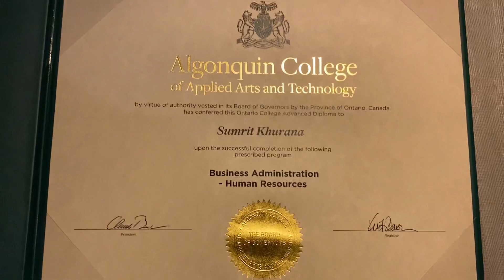Graduated from Algonquin in Business Administration HR | Algonquin College Square Gedi Outer View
So finally I received my graduation certificate from Algonquin College in business administration corps major in HR￼.

In this video you can see how your graduation will look like. It shows how your graduation certificate will look like.

In this video You can see the college square and the nearby grocery and food stores.
You can also see various buildings as well as other departments of Algonquin College from outside￼.

I need your support fam.